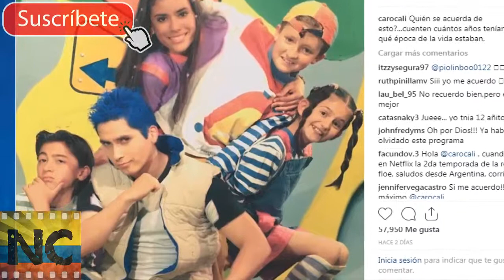¡CAROLINA RAMIREZ! Recuerdos de su infancia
CAROLINA RAMIREZ COMPARTE TBT JUNTO A VARIEL SANCHEZ

MUSICA EXTRAIDA DE LA BIBLIOTECA DE AUDIO DE YOUTUBE

© Image ~
© Song ~
© interprete ~